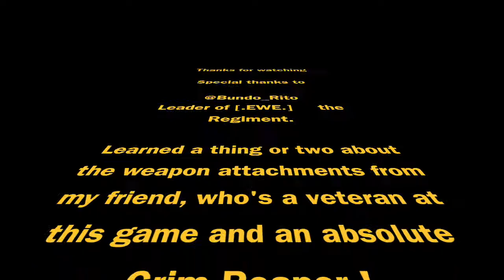COD: Modern Warfare Multiplayer Ps4 Gameplay. Duo w/ [.EWE.] Regiment Leader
-Hardpoint at Shoot House
-Domination at Shipment

Quick session with my friend, leader of our regiment, the Veteran, The Grim Reaper himself, leveling up weapons and learned some weapon attachments, etc.

Call of Duty: Modern Warfare Warzone is a massive free to play combat arena from the world of Modern Warfare.